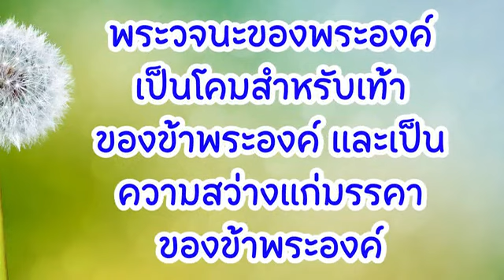21 กุมภาพันธ์ 2023 ความจริงใจ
วันอังคารที่ 21 กุมภาพันธ์ 2023
ความจริงใจ

พระคำวันนี้เตือนเราว่า พระเยซูทรงยืนเคาะอยู่ที่ประตู ทรงแสวงหาทางที่จะได้รับการต้อนรับเข้าสู่ชีวิตเรา (ข้อ 20)  คุณจะยอมรับพระองค์เข้ามาหรือไม่?

อ่าน : วิวรณ์ 3:14–22
เพราะเจ้าพูดว่า ‘ข้าเป็นเศรษฐีและข้าร่ำรวยแล้ว ข้าไม่ต้องการสิ่งใดเลย’ เจ้าไม่รู้ว่าเจ้าเป็นคนน่าสมเพช น่าสังเวช เจ้ายากจน ตาบอด และเปลือยกาย (วิวรณ์ 3:17)

การตระหนักรู้ในตนเองและการรู้จักตนเองเป็นองค์ประกอบสำคัญในการเติบโตฝ่ายวิญญาณ ซึ่งจะช่วยให้เราเปลี่ยนแปลงไปเป็นเหมือนพระคริสต์ได้ หากเราไม่มีความต้องการที่จะจริงใจกับตัวเองจนถึงที่สุด เราจะตกอยู่ในอันตรายจากการหลอกลวงตนเองอย่างไม่มีที่สิ้นสุด เพราะเราจะคิดว่าตัวเองดีกว่าสิ่งที่เป็นจริง
คริสตจักรเมืองเลาดีเซียเป็นที่จดจำเพราะความอุ่นของคริสตจักรนี้ แต่ความรู้สึกพึงพอใจในตนเองนั้นเป็นผลมาจากการขาดความเข้าใจในสภาพที่แท้จริงที่ตนเป็นอยู่ (ข้อ 17)  เมืองเลาดีเซียเป็นเมืองที่เจริญรุ่งเรืองและประสบความสำเร็จ และคริสตจักรที่นั่นเป็นคริสตจักรที่ชาญฉลาดและมั่งคั่ง เขาไม่รู้สึกว่าเขาบกพร่องในสิ่งใด แต่กลับรู้สึกภาคภูมิใจที่สามารถพึ่งพาตนเองได้โดยไม่ต้องพึ่งพาอาศัยใคร
พระเยซูตรัสว่าพระองค์จะทรงตีสอนคริสตจักรนี้ด้วยความรัก อาจจะโดยการทรงอนุญาตให้ไฟแห่งความทุกข์ยากชำระพวกเขาจากความหยิ่ง และเปิดเผยให้พวกเขาตระหนักว่า ลึก ๆ แล้ว พวกเขาจำเป็นต้องมีพระองค์ (ข้อ 19) การรู้จักตนเองมักเกิดขึ้นจากการผ่านความทุกข์ทรมานและการทดลอง เวลาที่ตัวตนของเราแหลกสลาย คือเวลาที่ดีที่สุดที่เราจะตระหนักว่าเราจำเป็นต้องมีพระเยซู (ข้อ 20) ความทุกข์ยากมีหน้าที่ทำให้เราถ่อมใจลง และทำให้เราตระหนักถึงสภาพที่แท้จริงของเรา  ขอบคุณพระเจ้าที่พระคุณของพระองค์ยิ่งใหญ่ถึงขนาดที่พระองค์ทรงต้อนรับเราอย่างที่เราเป็นและสร้างเราขึ้นใหม่อีกครั้ง

คุณเข้าใจตัวเองทั้งเรื่องจุดแข็งและจุดอ่อนมากขึ้นเรื่อย ๆ หรือไม่ อย่างไร? คุณพร้อมจะจริงใจกับเรื่องนี้มากเพียงใด? พระเจ้ากำลังสอนคุณอย่างไรในการที่คุณจะพึ่งพาพระองค์มากขึ้น?